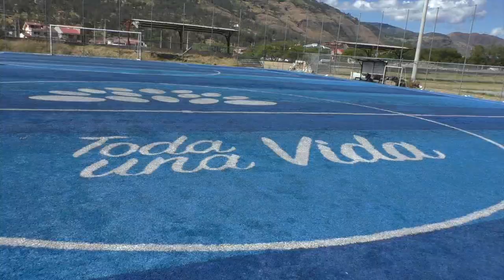Achiras de Corazón dan mantenimiento a cancha sintética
El Comité Achiras de Corazón de NY, mantiene en el cantón Girón la escuela de fútbol, los entrenamientos los realizan en las canchas de Liga Deportiva Cantonal de Girón (LDCG), que fueron permitidas ser usadas por un convenio que consistió aportar en los costos que representó iluminar la cancha sintética y dar mantenimiento al piso. Directivos de la entidad benéfica, al cumplir su compromiso, hacen un llamado a otras entidades afines, autoridades y población a sumarse al cuidado de los escenarios deportivos cantonales.